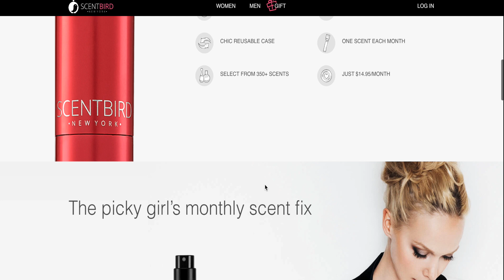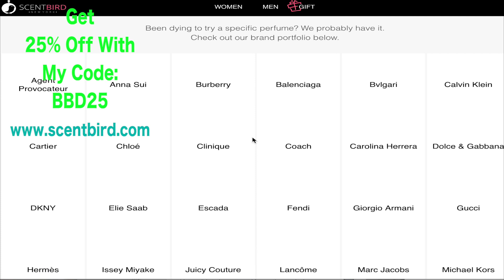Life After 100 POUND Weight Loss || How I Stay Fit FOR REAL!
My fragrance: Gucci Envy Me